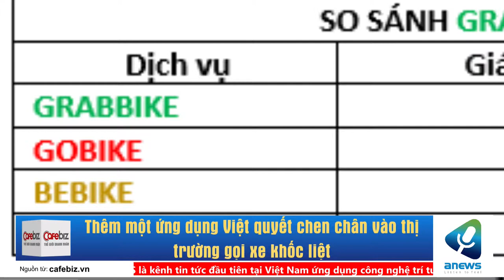Thêm một ứng dụng Việt quyết chen chân vào thị trường gọi xe khốc liệt